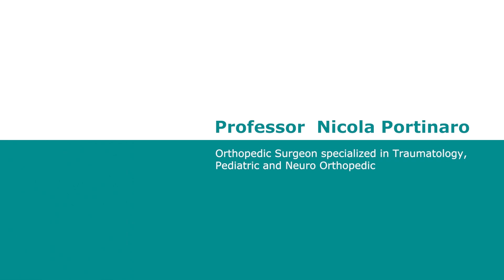What is Spina Bifida: Causes, Treatment, Life Expectancy - Prof. Nicola Portinaro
In this video, professor Nicola Portinaro talks about his experience with Spina Bifida.

00:09 What is Spina Bifida
01:01 Spina Bifida Causes
01:36 Spina Bifida Treatment
01:53 Spina Bifida Life Expectancy
02:23 Spina Bifida Surgery
03:00 Prof. Portinaro's experience

Prof. Portinaro is one of the most experienced surgeons in the world for the treatment of neuro orthopedic diseases.

He performed more than 2,000 orthopedic surgeries on children affected by Spina Bifida and he is also the founder and scientific director of a non-profit organization that supports families with children affected by neuromotor disabilities: Fondazione Ariel

Prof. Portinaro is one of the most experienced pediatric orthopedic surgeons in the world for hip, knees, foot and neurological orthopedic diseases and treatments.

In this channel, we will keep publishing tips and interviews with professor Portinaro.

Follow Prof. Portinaro on Linkedin